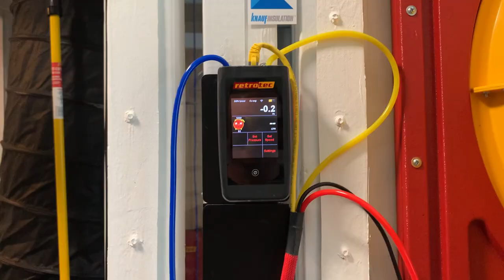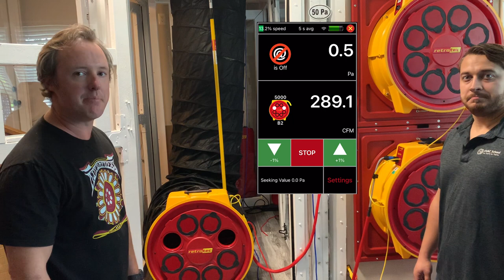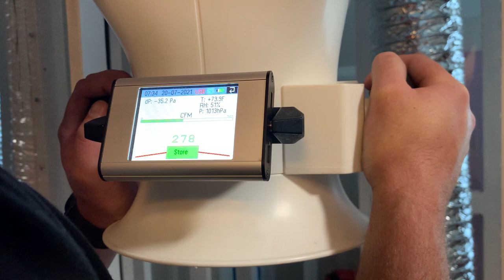Measuring Total System Airflow with the Blower Door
In this video, Sam Myers from Retrotec and Kaleb Saleeby from HVAC School show you how to use your blower door to measure total system air flow. Only a few more parts are needed to turn your blower door system into a large powered flow hood!